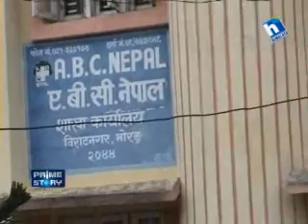Prime story-Child gave birth_01 June 2013 (18 Jestha 2070)